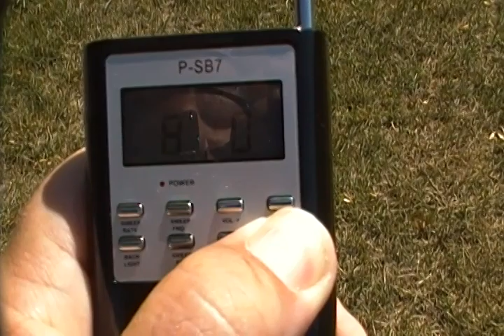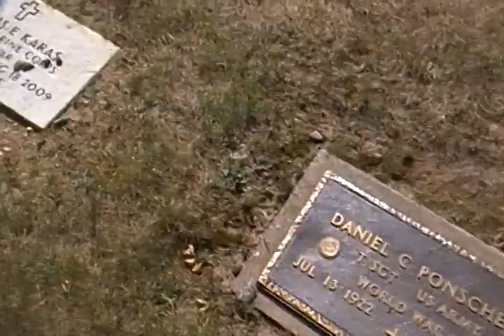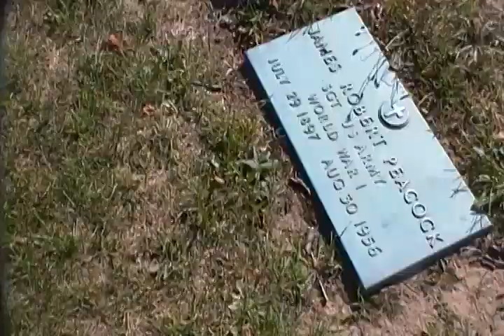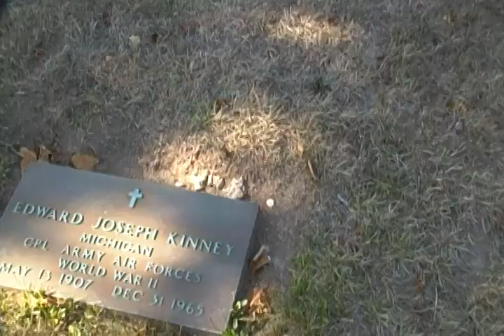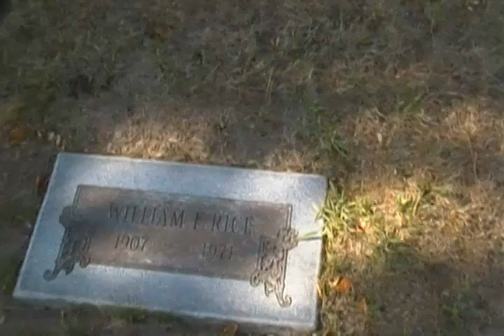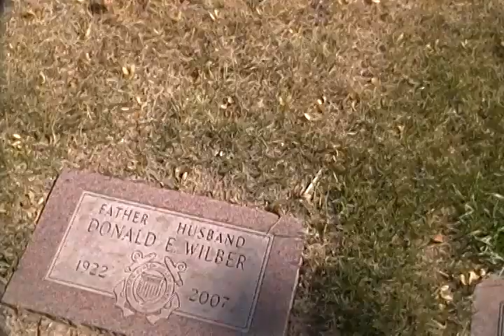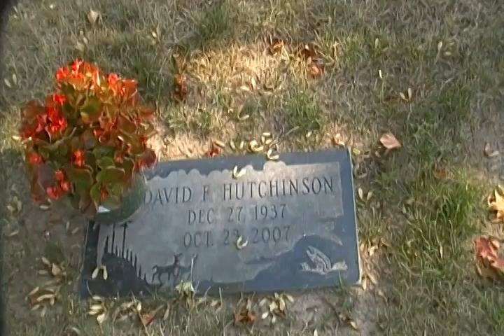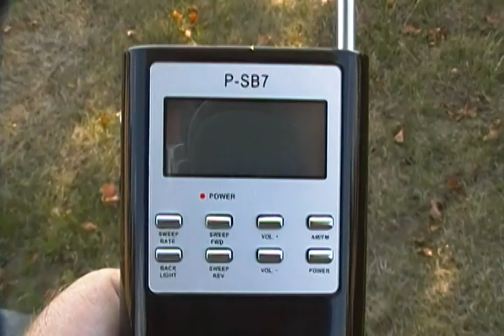Ghost Box Session